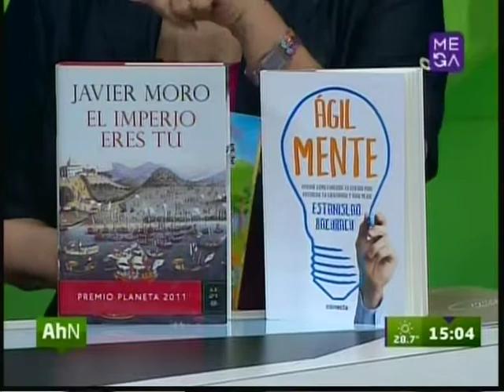MARC ANTHONY CONCIERTO EN CHILE 06 NOVIEMBRE MEGANOTICIAS 17 10 2013)